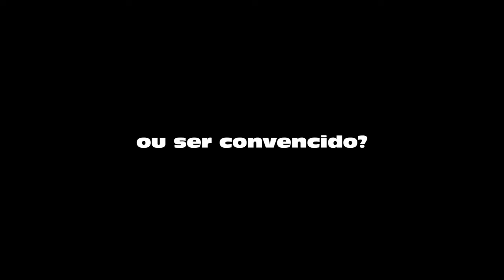O Debate | Trailer Oficial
Assista ao novo trailer de ODebate